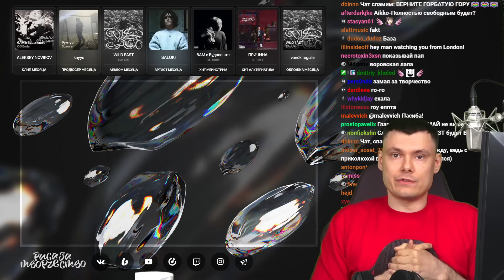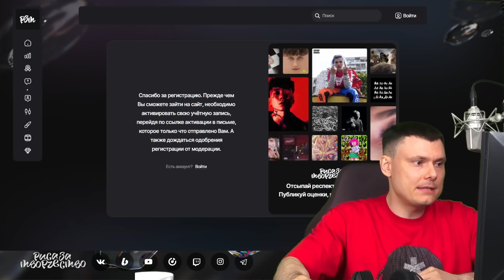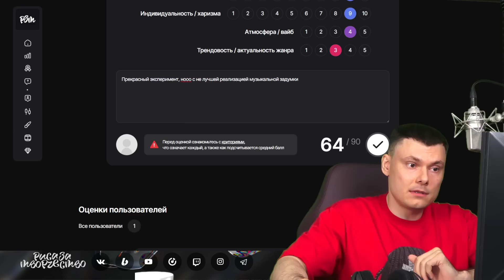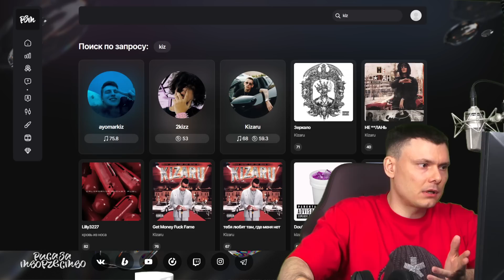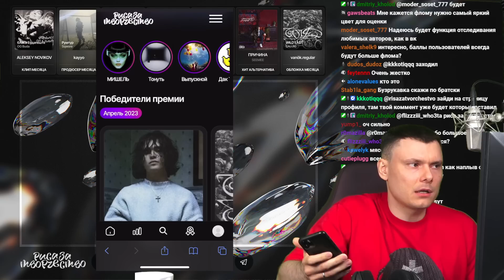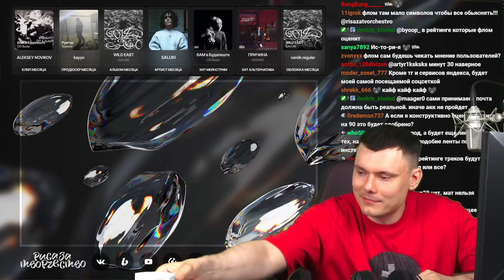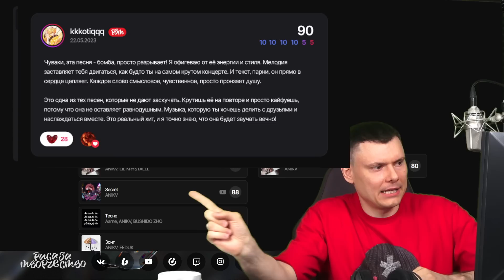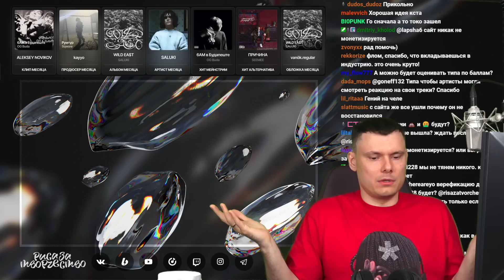Система Аккаунтов РЗТ v. 1.0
Возможность регистрации и создания аккаунтов на сайте "Риса за Творчество" для оценки и комментария к песням и альбомам